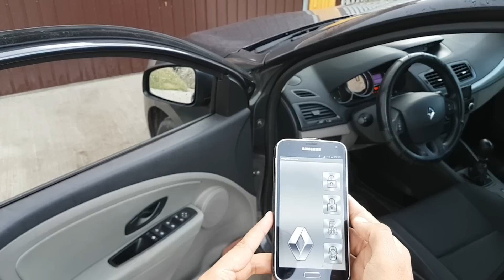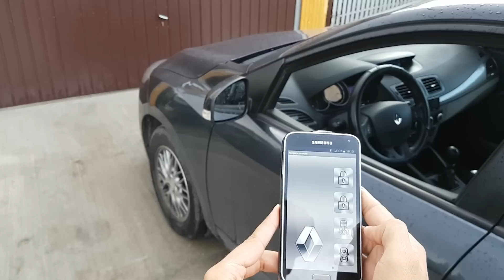Megane 3 phone remote (bluetooth)